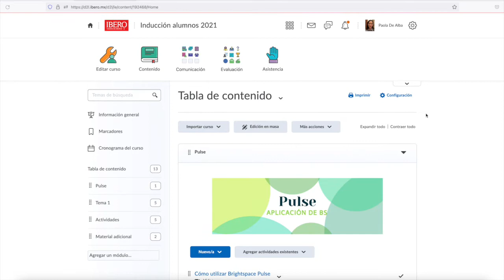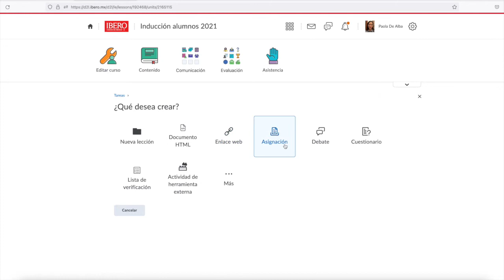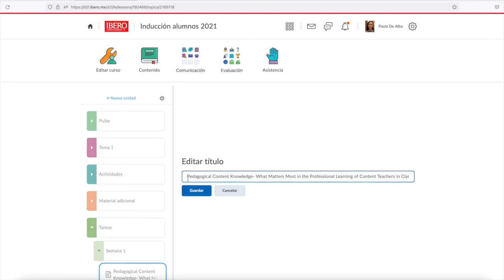Cómo activar la opción de Lessons dentro de contenido